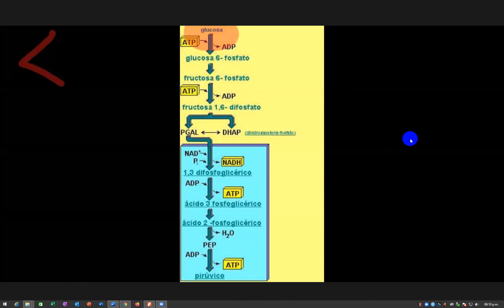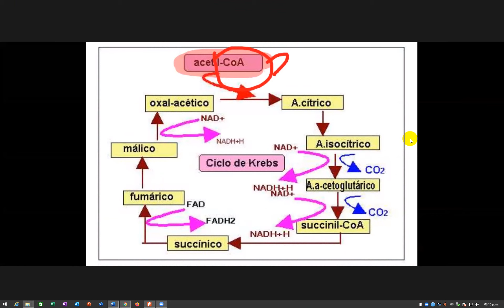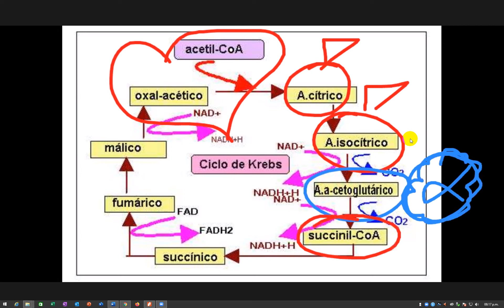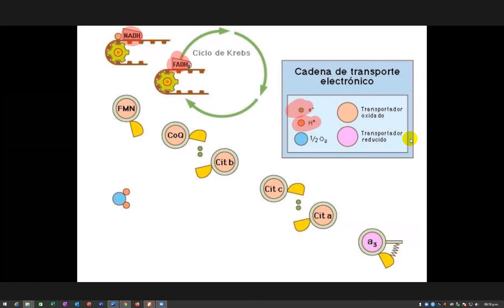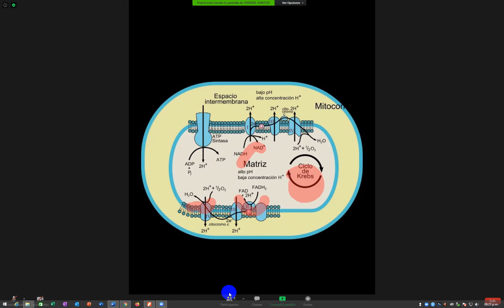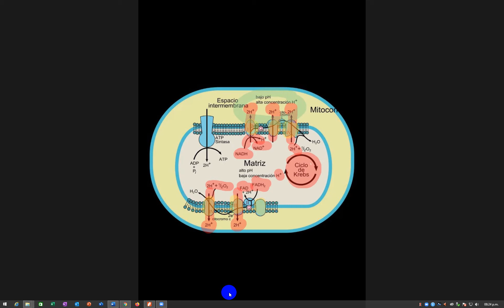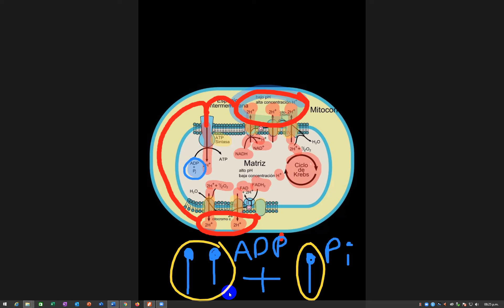5.5 FISIOLOGÍA CELULAR / CADENA DE transporte de electrones